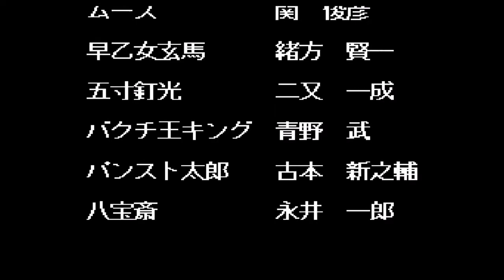Ranma 1/2 - Akane Tendo (Legendado Pt-BR)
Ranma 1/2 - Bakuretsu Rantō-hen (ou "Ranma 1/2 - Capítulo: Pancadaria Impetuosa"). Jogo concluído com Akane Tendo, sem uso de continue. Original em japonês com opção de legendas em português.

00:00 O início
00:49 Papo com o diretor do colégio
01:28 Hikaru Gosunkugi
02:10 Diálogo com Gosunkugi
02:25 Ukyo Kuonji
03:10 Diálogo com Ukyo
03:25 King
04:03 Diálogo com King
04:18 Genma Saotome
05:11 Diálogo com Genma
05:27 Mousse
06:06 Diálogo com Mousse
06:21 Shampoo
07:23 Diálogo com Shampoo
07:38 Ryoga Hibiki
08:23 Diálogo com Ryoga
08:40 Ranma Saotome
09:54 Diálogo com Ranma
10:07 Mais uma do diretor
10:21 Meia-calça Taro
11:13 Meia-calça Taro (transformado)
11:54 Fim da jornada
12:20 Créditos